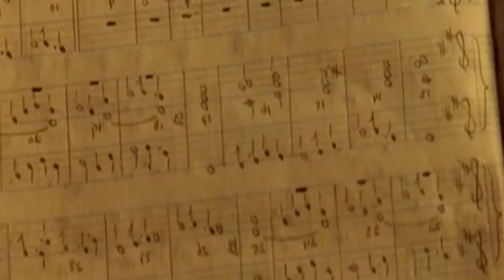REVIEW FILEM - PARADISE ROAD 1997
Paradise Road adalah film Amerika Serikat produksi tahun 1997 bergenre perang yang menceritakan sebuah grup yang terdiri dari wanita Inggris, Amerika Serikat, Australia, dan Belanda yang dipenjarakan oleh Jepang di Sumatra.

Tanggal rilis awal: 11 April 1997
Sutradara: Bruce Beresford
Cerita: David Giles; Martin Meader